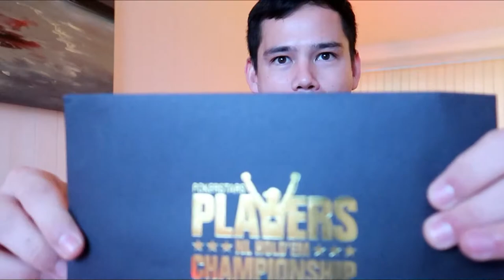A POKERSTARS BROMANCE in ENGLAND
I return to Bournemouth from London to visit my Mum for the first time in almost a year and an unexpected encounter leads to a surprise friendship.

Equipment

Camera: Canon Powershot G7X Mark II & Google Pixel 2 Smartphone.
Selfie Stick: Attanta Monopod
Tripod: GorillaPod 1K Kit
Microphone: Boya BY-M1
Software: Filmora Video Editor